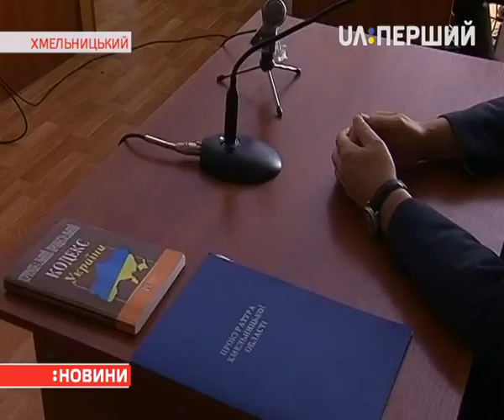Командира ескадрильї авіаційного полку на Хмельниччині підозрюють у державній зраді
На Хмельниччині взяли під варту командира ескадрильї авіаційного полку, що базується в Старокостянтинові. Таке рішення ухвалив Хмельницький міськрайонний суд. Майора Збройних Сил України підозрюють у державній зраді. Досудове слідство встановило: в червні минулого року офіцера завербувала російська військова розвідка. За гроші й обіцянку, що отримає житло та роботу в Російській Федерації, чоловік погодився передавати ворогу секретну інформацію. Під час слідства військовослужбовець зізнався у скоєному, та на суді від своїх свідчень відмовився. Якщо провину підозрюваного доведуть, йому загрожуватиме від 12 до 15 років позбавлення волі.